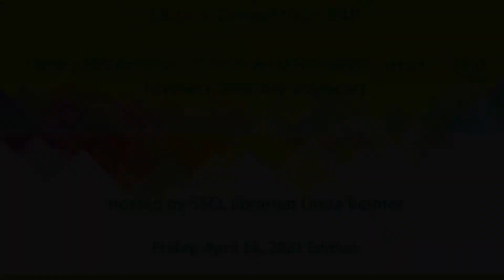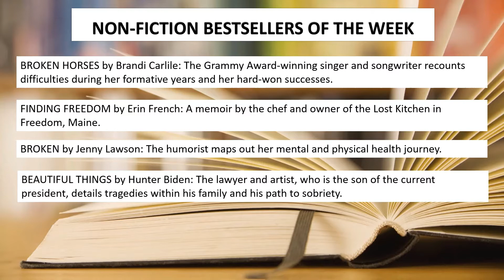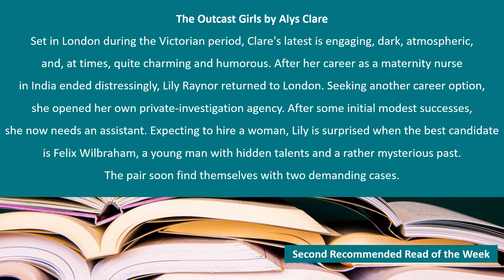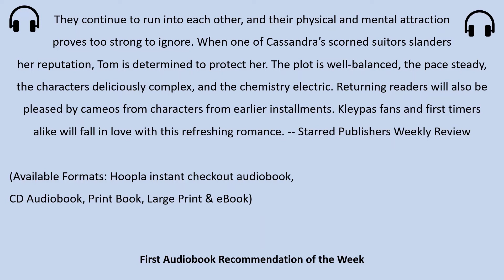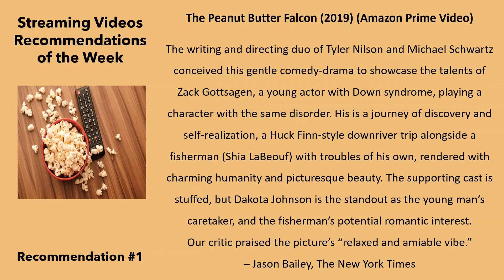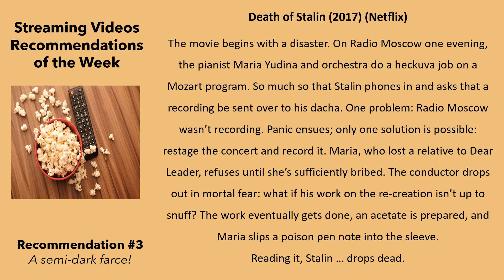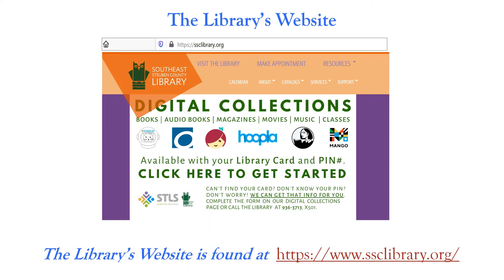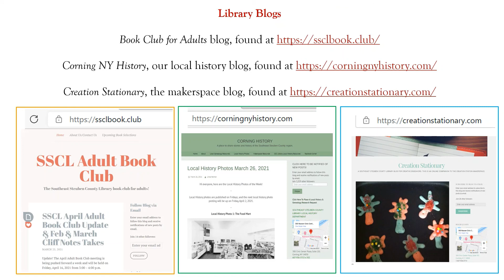Library Connections April 16, 2021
Library Connections is a short weekly videocast, hosted by SSCL librarian Linda Reimer. Linda will offer tips on eBooks, videos and audiobooks for your enjoyment, sprinkle in a little humor, and offer a tech tip of the week, all in about 20-30 minutes. Join Linda and get connected to your next read! Each week the newest video will premiere an 1:00PM on Friday afternoon. See this week’s Library Connections, and every past week’s show, here on the Library’s YouTube channel.